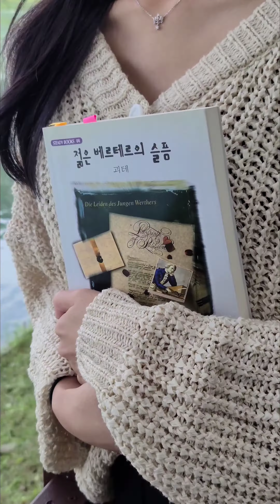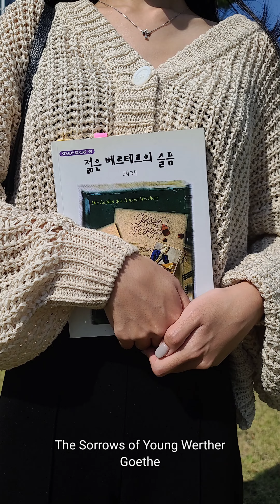Vertical Cinema- Letter of Werther - Short Film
The Letter of Werther - Vertical Cinema Short

Indie Short Fest 2021 Nomination

젊은 베르테르의 슬픔의 작가 괴테의 동상이 서울에도 있다는 사실은 아는 사람은 많지가 않다. 이 홍보 영상을 통하여 관광명소인 잠실의 석촌호수와 롯데월드타워, 그 건물 앞에 서있는 괴테상을 만나는 과정을 서정적으로 스토리텔링 했다.

A Young Man Kang Film

“In the shade under the magnolia tree, I'm reading a letter of Werther.”
A girl hums under the shade  of a tree next to Seokchon Lake. After reading The Sorrows of Young Werther, she calls a friend. She will meet a friend in front of Lotte World Tower. When she arrives, she meets the one she loves.
He is Goethe, whose monument stands welcoming all to Lotte World Tower.

베르테르의 편지
강영만 필름

전민주 Min Ju Jeon

음악 Music - 정원철 Won Cheol Jeong